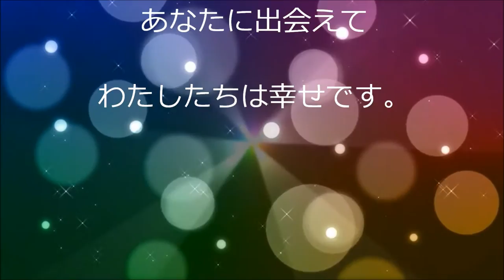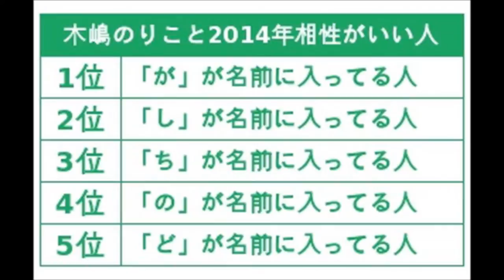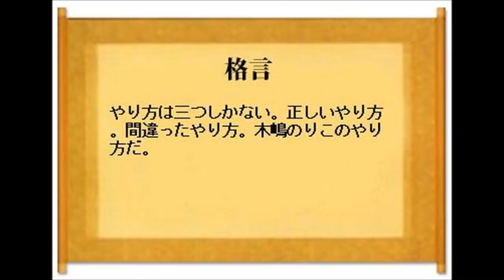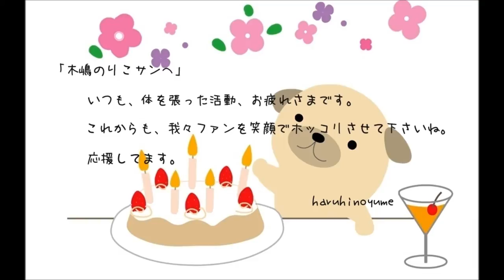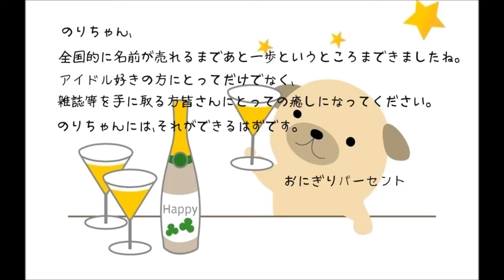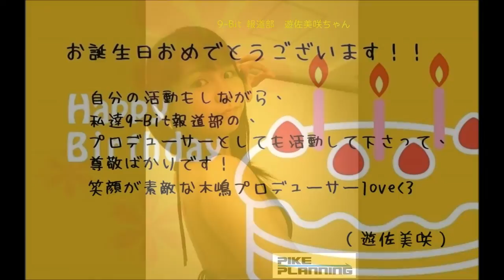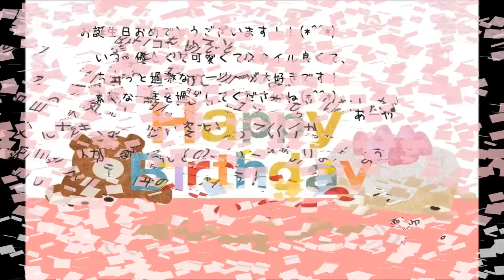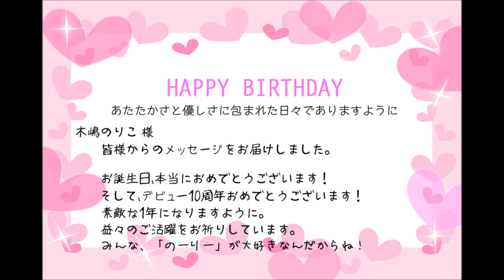木嶋のりこさん お誕生日おめでとう！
3月22日は、タレントの「木嶋のりこ」さんのお誕生日。
そしてデビュー10周年ですね、おめでとうございます！

木嶋のりこさんを応援する非公認のTwitterアカウントである、
「木嶋のりこ応援部」に寄せられたお祝いメッセージを動画にしました。

特別にメッセージをくれたのは、木嶋のりこさんがプロデュースする、
アイドルユニット【9-Bit報道部】のメンバー３名さま。
『パイク・プランニング』所属
（工藤夢さん・河那辺絢美さん・遊佐美咲さん）

これからデビューですね、応援しています！

似顔絵を描いてくださった、「所　十三」先生からは、
『なかなか特徴を捉えるのが難しくファンの皆さんの期待にお応えすることも出来ませんが精一杯の努力はしたつもりなのでどうかお許し下さい。』
というお言葉を頂いております。

本当に素敵な似顔絵をありがとうございます。

木嶋のりこさん、これからも益々ご活躍されますように、
みんなで応援しています！

音源素材使用
H/MIX GALLERY、甘茶の音楽工房、MusMus、TAM Music Factory

画像素材使用
診断メーカー、うそこメーカー、いろつく、デコじろう